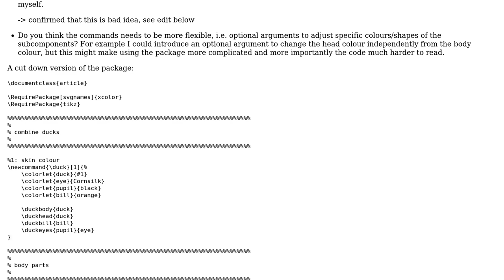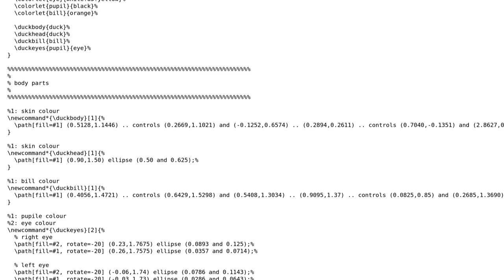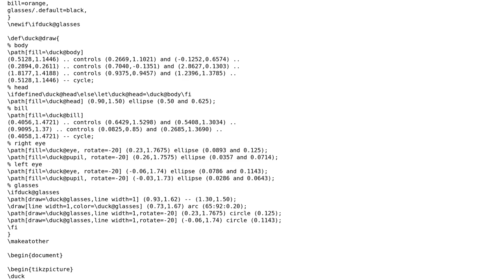Writing little package for rubber ducks in tikz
With thanks & praise to God, and with thanks to the many people who have made this project possible! You are responsible for your own actions.